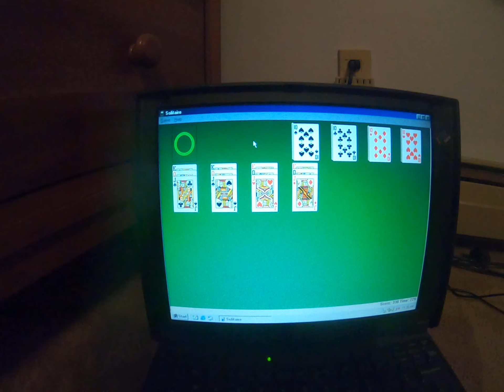Windows 98 Solitaire Win (Part 2)